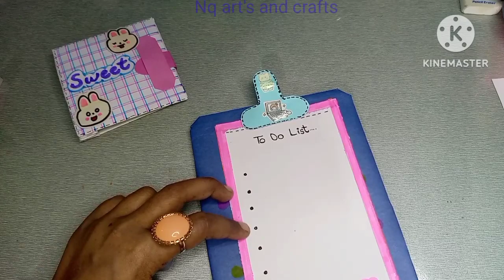How to make mini kawaii clip board at home... homemade clip board